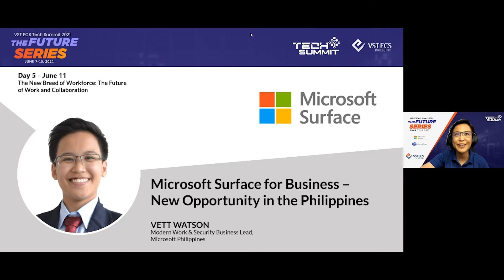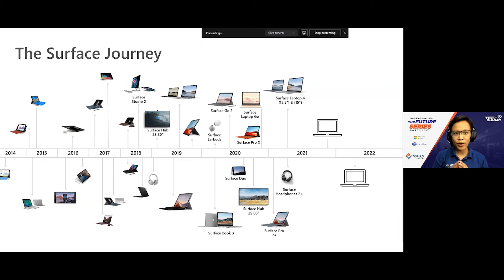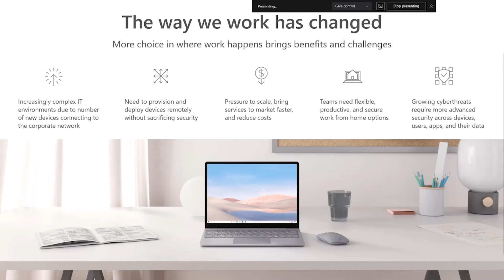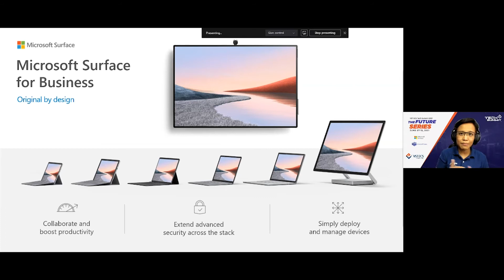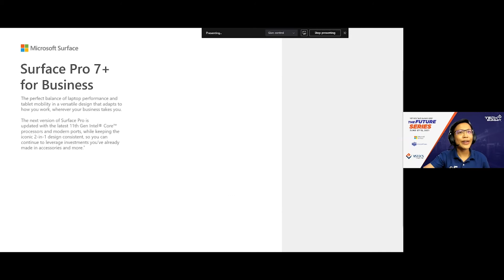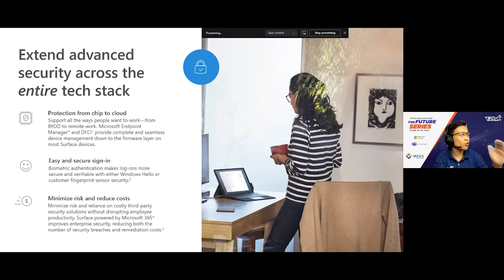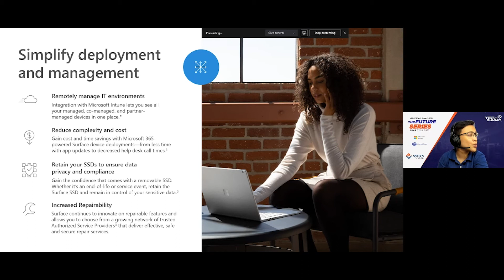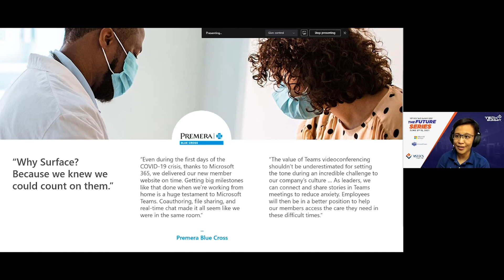Microsoft Surface: Microsoft Surface for Business - New Opportunity in the Philippines